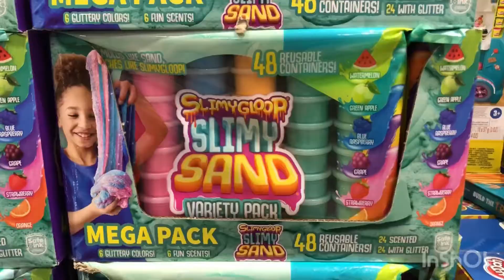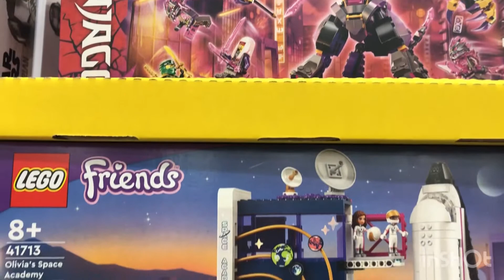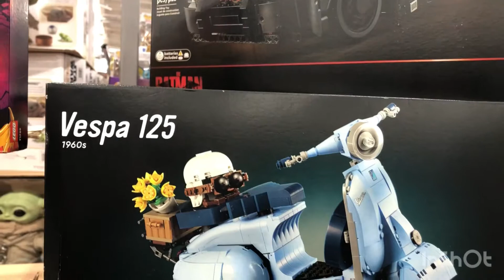Costco Children’s Holiday Gifts | Barbie, Harry Potter, Disney, & MORE!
Come shop with me at Costco! Find a wide variety of toys for all of the children in your life just in time for holiday shopping. See select brands like Barbie, Harry Potter, Disney, and more. Great gift inspiration for buying in bulk items and dividing it amongst multiple gifts. Come along!